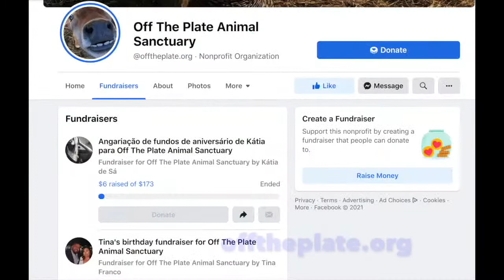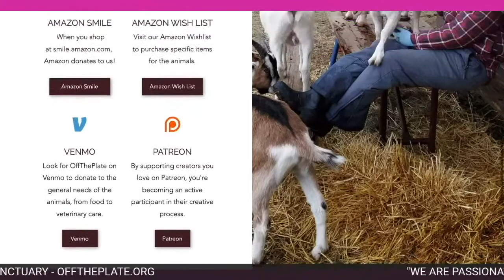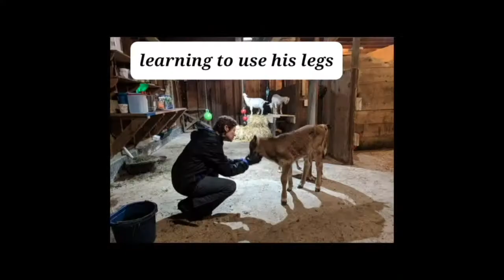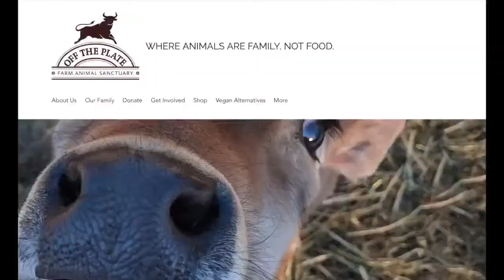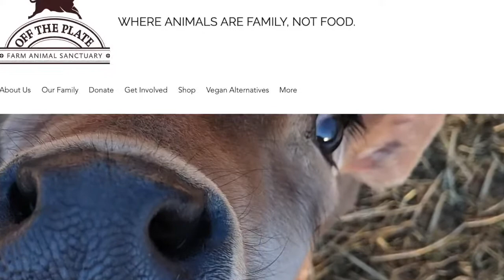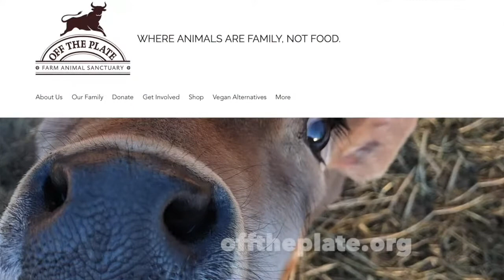OFF THE PLATE ANIMAL SANCTUARY TOUR!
Happening LIVE the Action Hour takes a charming Vermont sanctuary tour! Gretchen and Charlie Eberle moved to Vermont from the San Francisco area to do what they are passionate about…rescuing animals. Take a sanctuary tour of their farm paradise for animals. Learn about what it takes to run a sanctuary and delight in the amazing animals that live there.